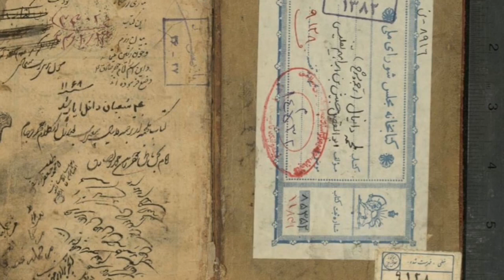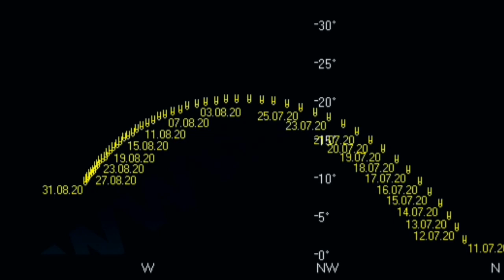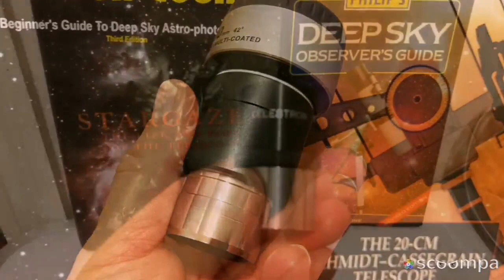Daniel's Prophecy: Comet NEOWISE In An Ancient Text